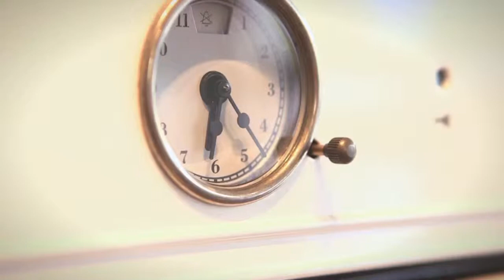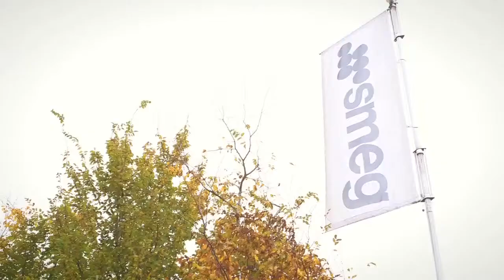Manager TV - Puurs - SMEG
Het merk Smeg brengt al sinds 1948 de Italiaanse flair in de keuken. Ondertussen heeft de fabrikant van keukenapparatuur voet aan de grond in vijftien landen, gespreid over de vijf werelddelen.

Wie Smeg zegt, denkt design. Ruim veertig jaar al werkt het merk samen met internationaal gerenommeerde architecten en ontwerpers, die de producten een unieke identiteit verlenen. Beleving vormt hierbij het ordewoord. De Smeg apparaten komen tegemoet aan alle wensen en behoeften, terwijl ze tegelijk de keuken meer uitstraling verlenen.

Naast design voert Smeg ook technologisch vernuft hoog in het vaandel. De ontwerpers interpreteren behoeften en functies om die vervolgens te vertalen naar intelligente oplossingen, met oog voor prestaties, esthetische en milieuvereisten. Kwaliteit, duurzaamheid, design, flexibiliteit van gebruik, betrouwbaarheid en comfort vinden elkaar in volmaakte onderlinge harmonie.

De Showroom van Smeg Belgium, een elegante designruimte van 650 m², bevindt zich in het industriepark van Puurs, centraal gelegen tussen Antwerpen en Brussel en makkelijk bereikbaar via de A12. De bezoeker krijgt er een compleet beeld van het gamma kleine en grote huishoudelijke apparaten van het merk. Hij kan er ook rekenen op gericht advies en persoonlijke begeleiding door deskundige medewerkers.